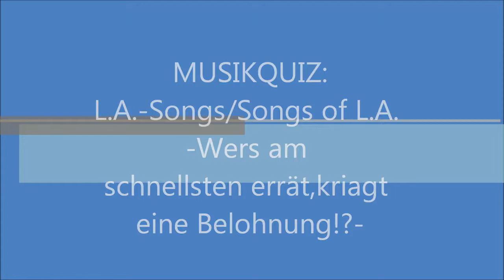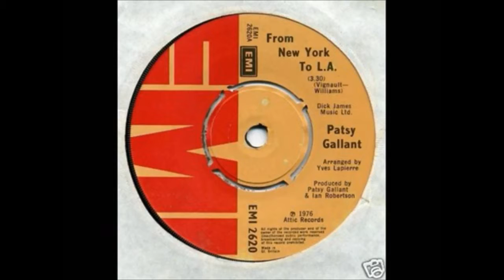LA Songs Songs of LA